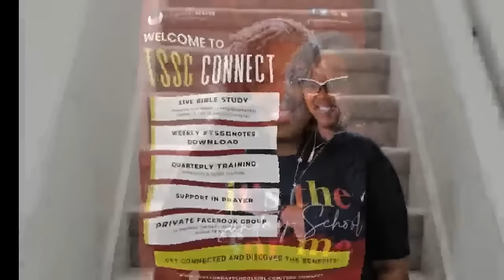Faith of a Centurion | Mark 11:1-11 Bible Study | 04.14.24 | InternationaI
The Sunday School Lesson Faith of a Centurion with Pastor Sandra Candler Wafer.

Faith of a Centurion

Bible Basis: Luke 7:1-10

Memory Verse: “That is why I did not even consider myself worthy to come to you. But say the word, and my servant will be healed.—Luke 7:7

Lesson AIM: That we will
1. Identify the reason for Jesus’ amazement.
2. Explain the role of the town of Capernaum in Jesus’ ministry.
3. Brainstorm ways to exhibit faith as analogous to that of the centurion.

🤗 I WANT TO SHARE WITH TSSG!!